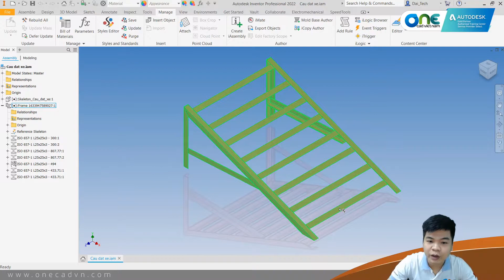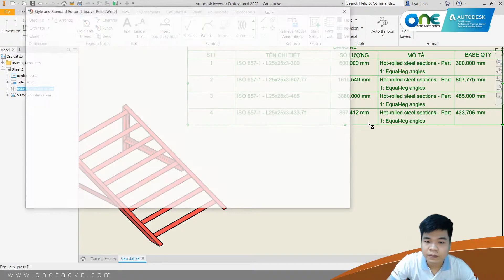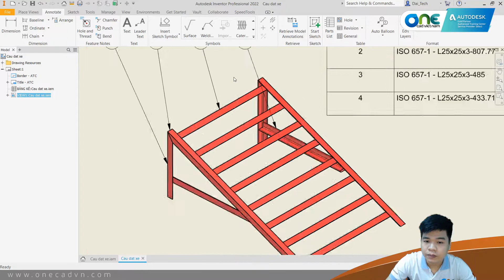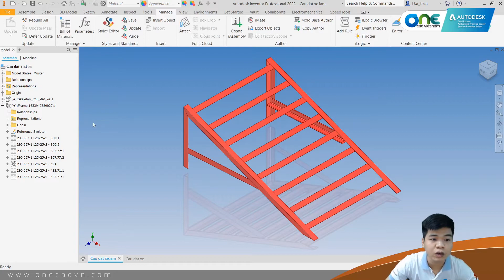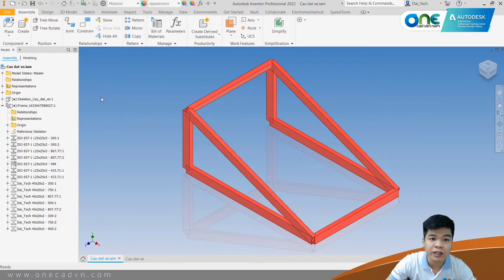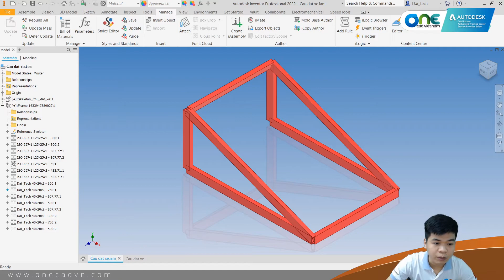OneCADVN | Inventor Professional Tip&Trick | Xuất Partlist với chi tiết khung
Khi xuất BOM hoặc Part List cho những chi tiết khung (Frame), thông thường Inventor sẽ không tổng hợp dưới dạng số lượng của từng loại mà tổng hợp theo tổng chiều dài của frame, điều này sẽ có thể khiên Part List của bạn trở nên không tực quan.

Video này sẽ hướng dẫn bạn cách tùy chỉnh để có thể xuất được BOM và PartList cho các chi tiết Frame theo ý của bạn.

Hãy để lại những ý tưởng mà các bạn muốn được hướng dẫn trong phần comment nhé!

Theo dõi Page để cập nhật các thông tin về tính năng phần mềm Inventor Professional: